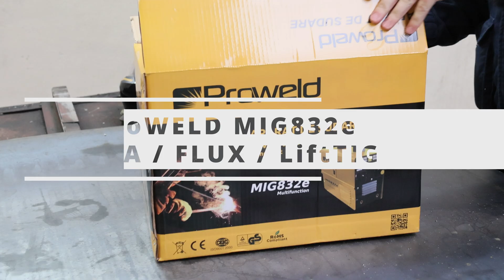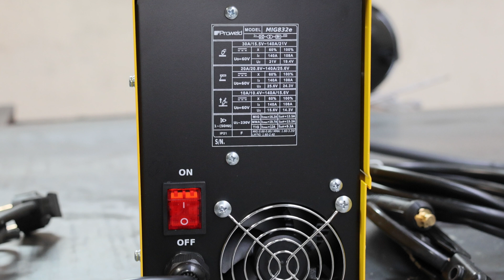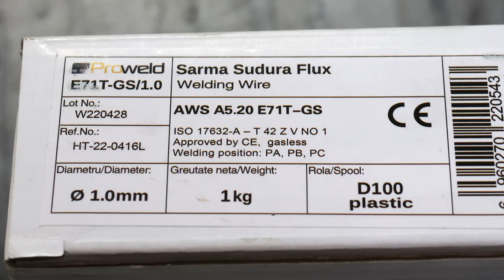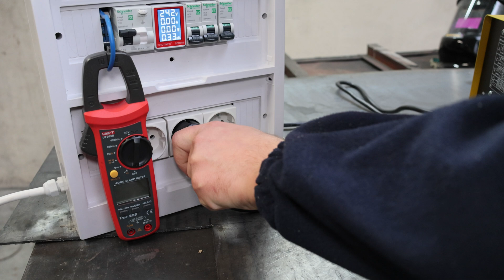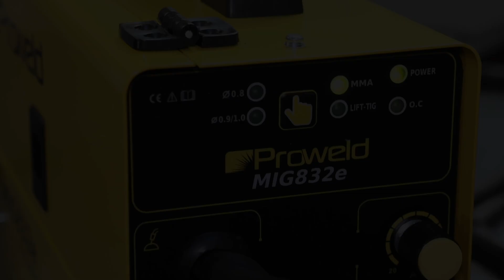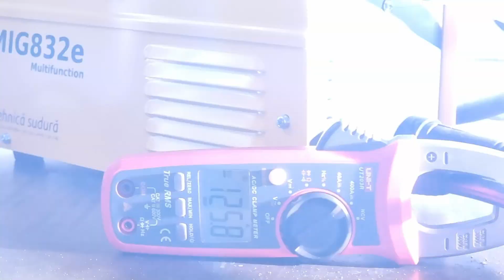Invertor ieftin care sudează cu electrozi, sârmă flux (fără gaz) și TIG (cu argon) ProWELD MIG832e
0:00 intro
0:14 ce este în cutie?
0:39 set de livrare
0:53 prezentarea aparatului ProWELD MIG832e
1:34 derulatorul pentru sârmă.
2:14 montarea bobinei cu sârmă flux.
2:55 sudarea cu sârmă cu miex de flux
3:10 cât curent consumă la sudarea cu sârmă flux de 1.0mm?
3:35 câteva avantaje ale sudării cu sârmă cu miez de flux.
4:33 sudarea cu electrod învelit (MMA/SEI)
5:13 cordon de sudare cu electrod.
5:23 câți amperi scoate?
5:36 cât curent consumă la sudarea cu electrod?
6:06 pregătirea pentru sudarea LiftTIG. Modificari aduse torței de sudare WP-17, 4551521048.
7:23 probe de sudare Lift TIG (cu argon).
8:07 Un moment potrivit să te abonezi la acest canal ;)

Aparat de sudura multiproces MIG/MAG, MMA si TIG, recomandat pentru sudarea unei game variate de materiale.
Functia de sudare cu sarma FLUX de 1.0mm. Se pot utiliza bobine de sarma de max 1kg, diametru 100mm.
Functia MMA sudare cu electrod invelit, permite sudarea otelurilor aliate si nealiate, a inoxului, cu electrozi de pana la 3.2mm.
Sudarea prin procedeul Lift TIG necesita torta TIG cu robinet pentru argon, disponibila optional (WP-17V).

Date tehnice:
Tensiune de alimentare (V) Monofazat 230V±15%
Frecventa (Hz) 50
Curent de intrare nominal (A) 21.6
Curent de iesire MIG (A) 30-140
Curent de iesire TIG (A) 10-140
Curent de iesire MMA (A) 20-140
Tensiune de iesire (V) 15.5-21
Tensiune la mers in gol (V) 60
Putere absorbita (kVA) 5
Regim de functionare (%) 60
Factor de putere 0.73
Eficienta (%) 85.00%
Viteza sarma (m/min) 2 - 13
Post time (s) 1
Diametru/greutate rola sarma (mm/kg) 100/1
Diametru sarma de sudare (mm) 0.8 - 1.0
Grad de protectie carcasa IP21
Clasa de izolatie F
Grosime corespunzatoare (mm) Peste 0.8
Functii MIG/MAG / TIG / MMA
Tehnologie Inverter
Greutate (kg) 5.7
Dimensiuni (mm) 325x145x275